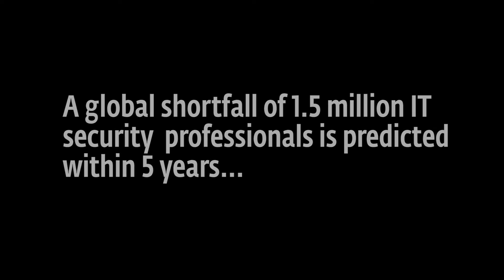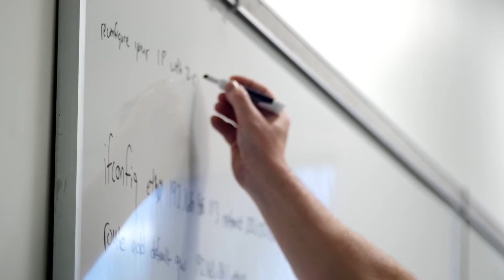Take a look at the future of IT Security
A global shortfall of 1.5 million IT security professionals is predicted within 5 years. Security Our eCity and ESET are trying to change that.